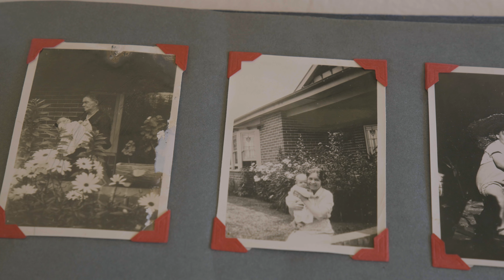The Hennings - Long Term Supporters of Camden Show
For over 50 years, the Hennings family has sponsored the fireworks display at the Camden Show. In this heartwarming video, Mr Hennings shares his story of growing up in Camden, joining his family's jewellery business, and falling in love with his wife. He also talks about how they became involved with the Foti family, the renowned pyrotechnic experts behind the Camden Show fireworks, and how they have worked together to create dazzling displays that light up the sky. This video is a tribute to the enduring power of community, tradition, and generosity. So sit back, relax, and enjoy the show!